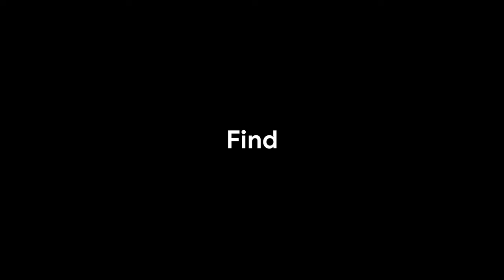Patricia Okelo | Small Business is Big Business | Hustle Academy Brings You Speaker Series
Google ‘Hustle Academy Brings You’ is an African Entrepreneurship Speaker series featuring outstanding African entrepreneurs sharing how they grew their businesses in Africa amidst the challenges and lessons they have learned.

Drawing from her decades of experience in building businesses in Africa, in this episode, Patricia Okelo shares with us key lessons she has learned in her journey, mistakes she made along the way, and advice for upcoming entrepreneurs in Africa.

Patricia is an entrepreneur with over 20 years of experience running two successful small businesses, Willart Productions and Conferencing In A Box. She is also the co-founder of Kayana Create, the premier space for female entrepreneurs, where women (and some men) come together to nurture early-stage female-run businesses through various educational and networking events. She is passionate about Women in Business and co-authored ‘A Candid Handbook for Women Doing Business’

Moderated by Sharon Machira, Communications and Public Affairs Manager - Google Kenya.